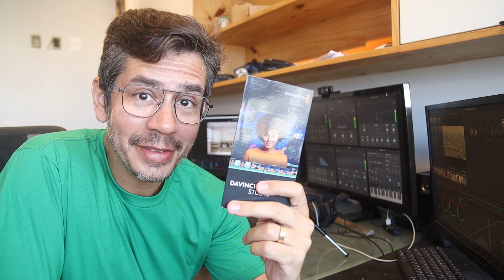AULA 1 - Qual programa uso para editar meus vídeos?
Nessa primeira aula comento sobre os programas que utilizo para edição do canal principal.

Canal: O que eu tô fazendo aqui?

0:00 Intro
0:28 Capcut
1:23 O Davinci Resolve
2:00 O Davinci Resolve Studio
3:36 As próximas aulas